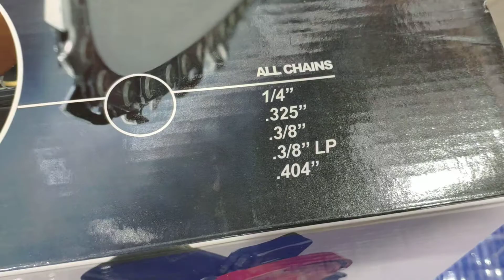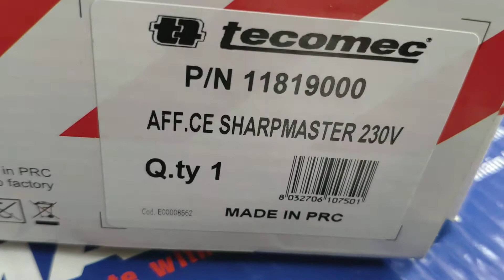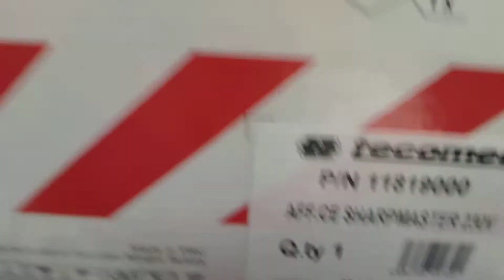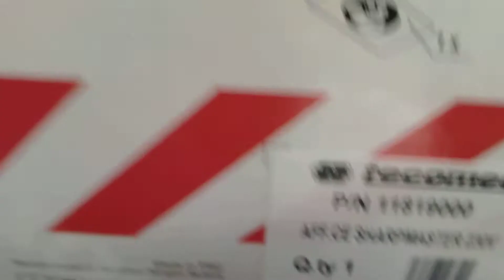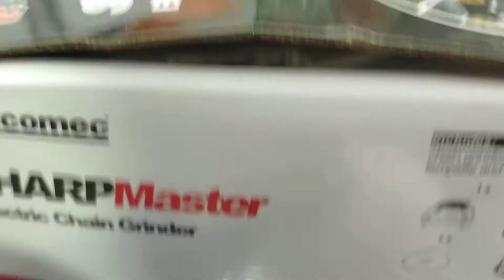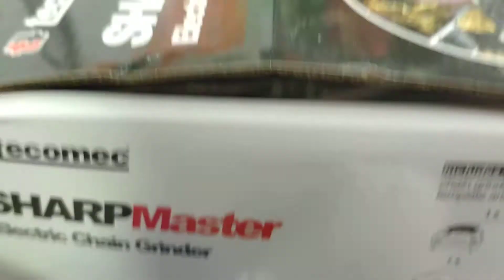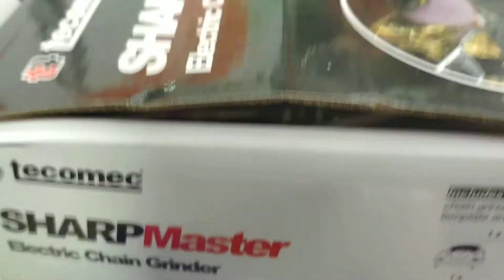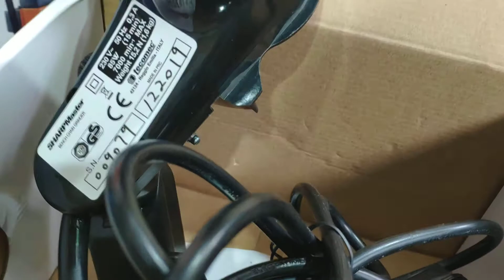Заточной станок для цепей Tecomec Sharp Master 85W